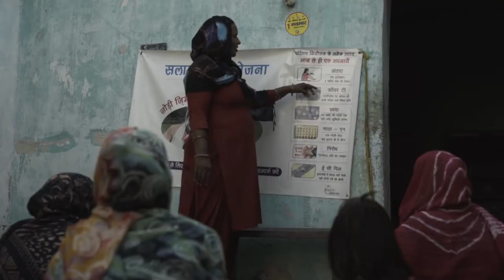Women representatives of Gram Panchayat, Haryana_Writing a New Prescription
Rajbati, from a gram panchayat of village Kharkhari in district Nuh in Haryana, together with the community wrote a new prescription and made people aware about immunization and safe delivery.
Trained under the Local Participation and Sustainability program of Sehgal Foundation, Rajbati became an empowered representative of village-level institution and supported in identifying and addressing community problems, creating village-development plans, establishing synergies with government departments, and implementing development plans in a transparent manner.